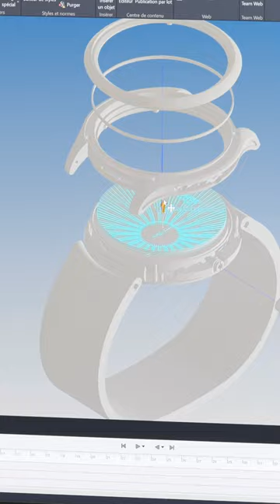Promenade in the making | Czapek Genève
Ready for a Promenade? An unconventional tour at the manufacture to discover an hidden treasure in the making... Our CEO Xavier de Roquemaurel will give you some hints  - but stay tuned for the collection unveiling on April 8th, 9am CET. Come discover it at Watches and Wonders, April 13-15, 2024.